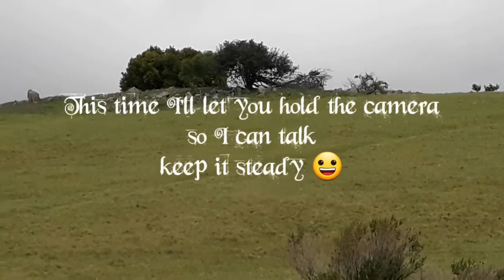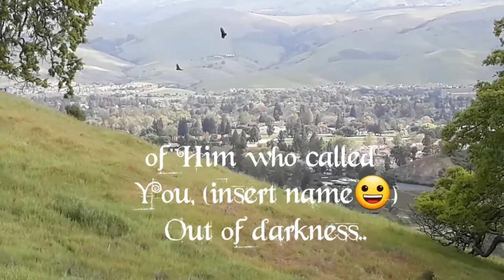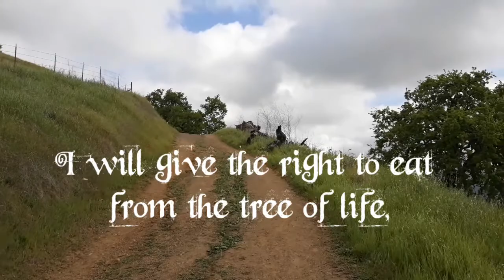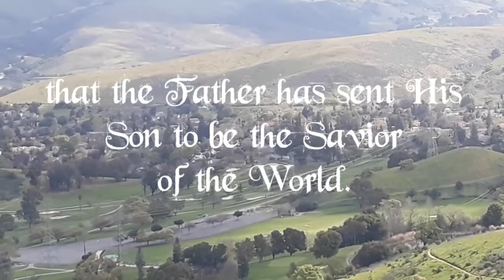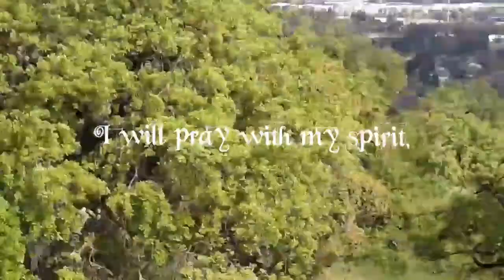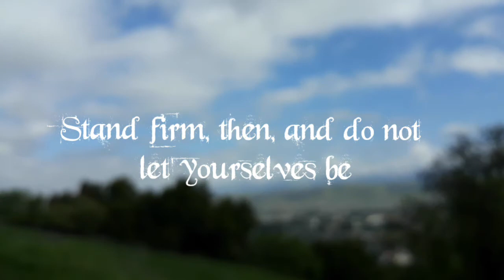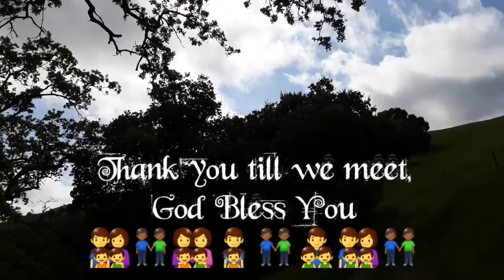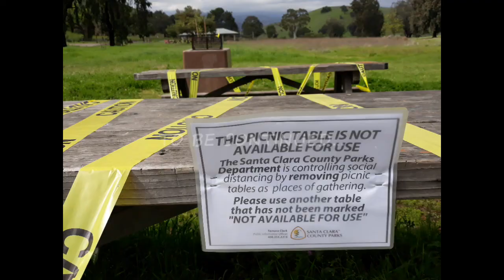A Walk, A Tune & Salvation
Music found on Amazon Music App
Southern Gospel A Cappella Project
Todays Message N.I.V.